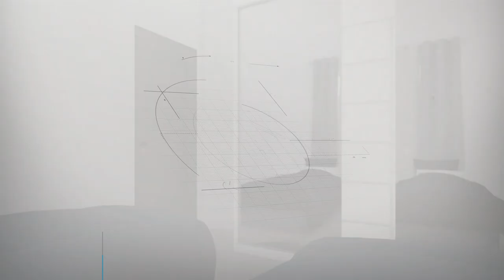3D - Casa 57,58m²